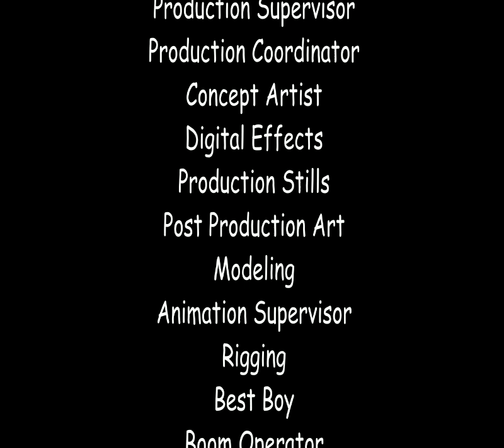The Dean Martin Holiday Special-with Guest Star Miss Marilyn Monroe TRIBUTE SHOW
Sit back and enjoy The Dean Martin Holiday Tribute, featuring Phil Solis as Dean Martin and Miss Mary Frances Conover as Marilyn Monroe.
This program features classic repertoire made popular by the following artists,
and is dedicated in love and honor to:
Mr. Dean Martin
Miss Marilyn Monroe
Miss Eartha Kitt
and the golden-toned songbird, and drummer,
Miss Karen Carpenter of The Carpenters.

Featuring:
Mary Frances Conover as Marilyn Monroe
Phil Solis as Dean Martin
Mel Buclatin as Mel Buchlatin

Phil Solis

Parental guidance is suggested for some viewers.

Thumbnail photo credit to Alan Photog
Thumbnail Photo Set and Lighting:
Paragon Photography Studios